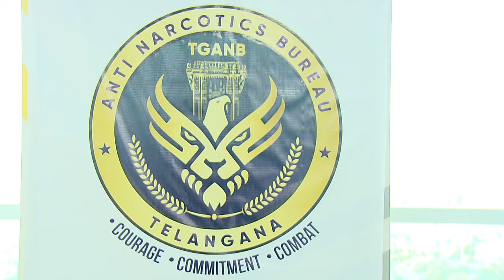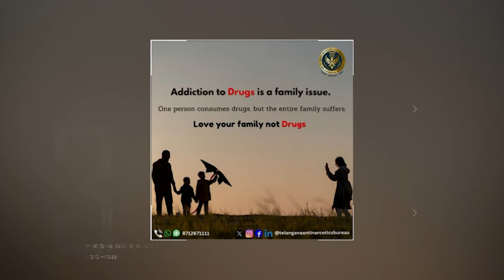International Day Against Drug Abuse and illicit Trafficking | TGANB